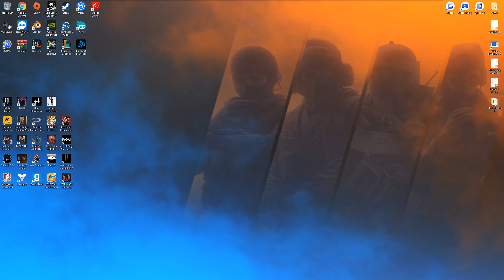Plays tv died